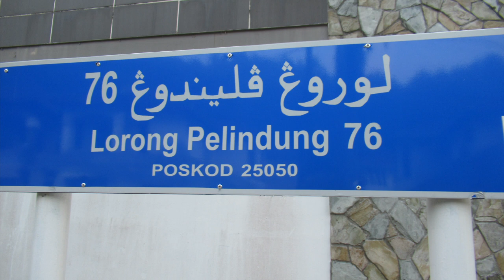Malaysia, An Evening Walk @ D'Embassy Residence Suites, Kuantan, 7 October 2023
D'Embassy Residence Suites has a good location nearby to the town, Kuantan.